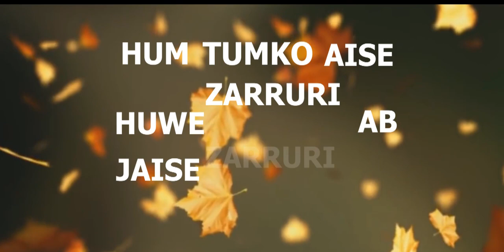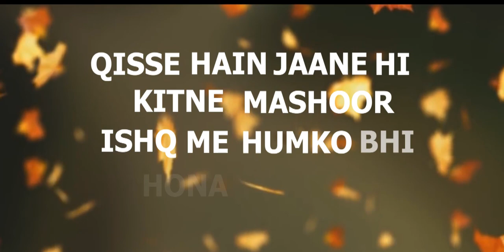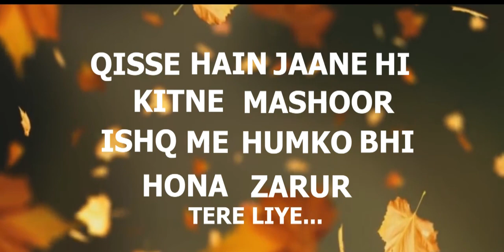Mere Sanware - Sushant Jehaan feat. Vimal Kumar | Prod- Soummay Ghosh (Godwin) | Godwin-Hrishi